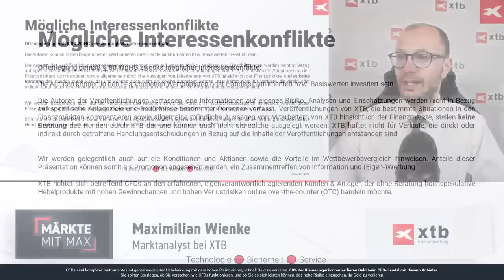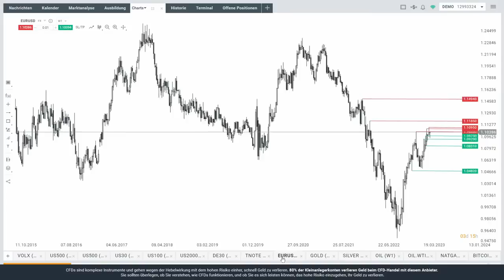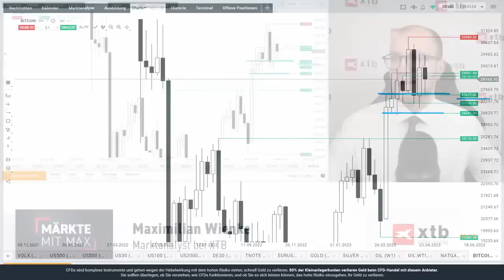Gold bricht nach oben aus - Märkte kurz vor dem Fed-Entscheid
Gold bricht nach oben aus kurz vor dem heutigen Fed-Entscheid. Abgesehen davon analysiert Max Wienke von XTB Deutschland aktuell in Kurzform auch Nasdaq, Euro, Öl und Bitcoin.